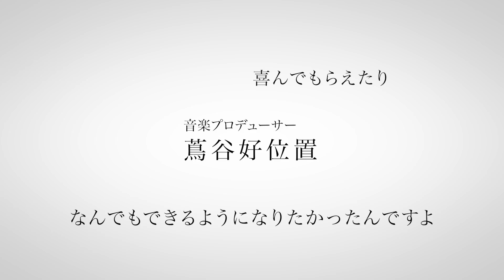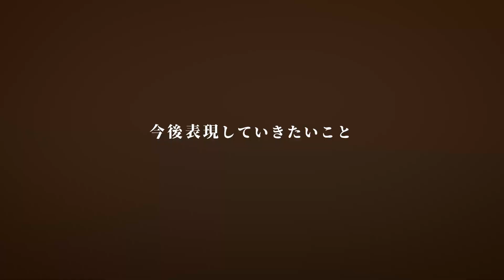プロデューサー蔦谷好位置とは違う「衝動的」な一面とは？「プロデューサー脳」と「KERENMI脳」の違いに迫る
蔦谷好位置の頭の中をのぞいてみませんか？

蔦谷好位置の相反する二つの人格について語っています。

プロデュースワークの時は「プロデューサー脳」
KERENMIの時は「KERENMI脳」が存在しているようです。
一体何がどう違うのか？じっくり掘り下げました。

音楽の裏側をのぞいてみませんか？

▼【NEW RELEASE】KERENMI & あたらよ「ただ好きと言えたら」(映画「交換ウソ日記」主題歌)

▼蔦谷好位置 (agehasprings)
プロデューサー／作曲家

YUKI、ゆず、米津玄師、Official髭男dismなど
数多くのアーティストへの楽曲提供やプロデュースを担当する他
映画やCMの音楽なども幅広く手掛ける音楽プロデューサー

agehasprings アゲハスプリングス
音楽プロデューサー 玉井健二が主宰するクリエイター集団